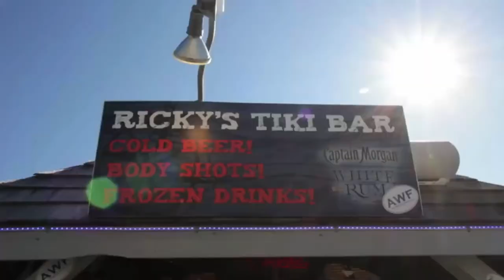Trader Ed's Steve Levy ESPN Interview